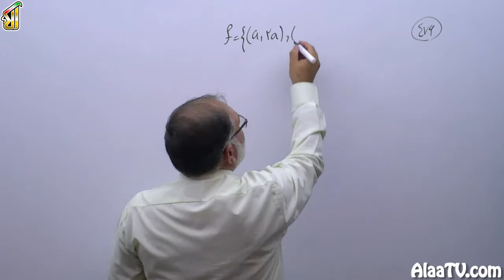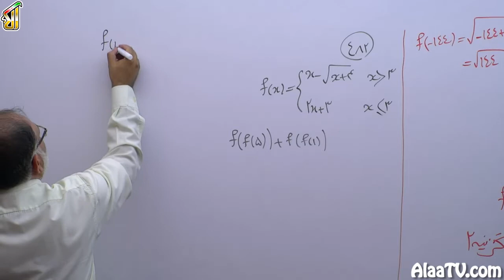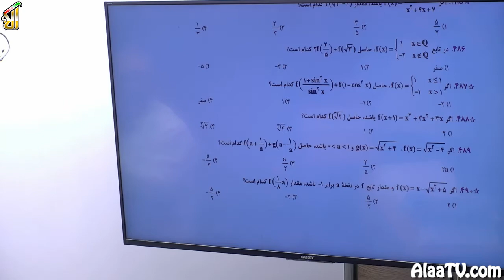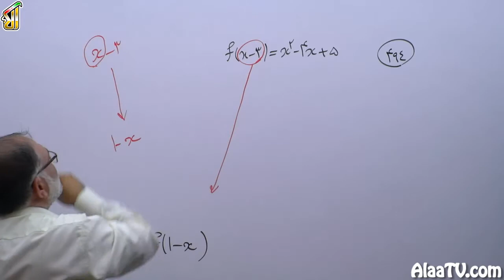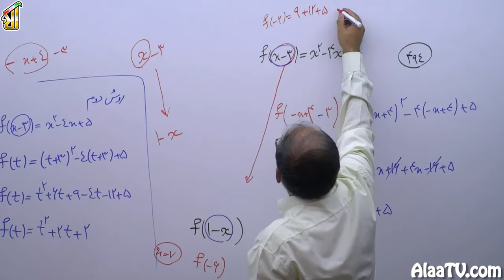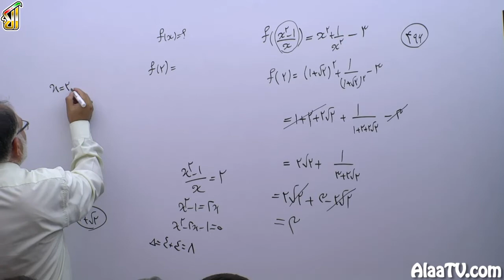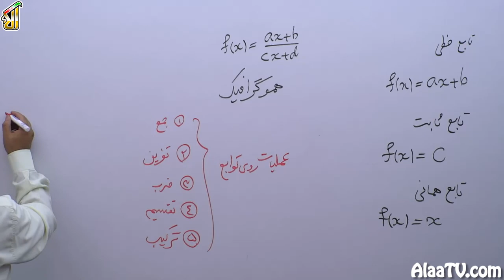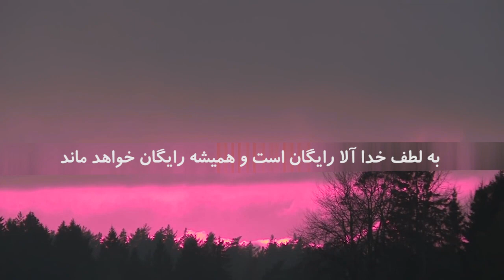فیلم جلسه 12 - تابع (قسمت دوم)، ضابطۀ تابع، مقدار تابع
حل تست های 476، 478، 480، 482، 484، 486، 488، 490، 492، 494و 496